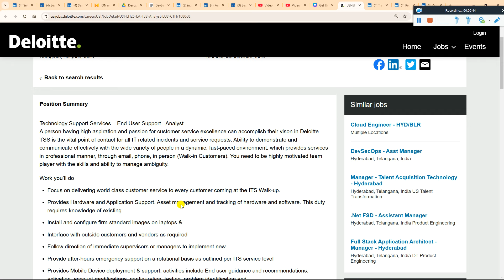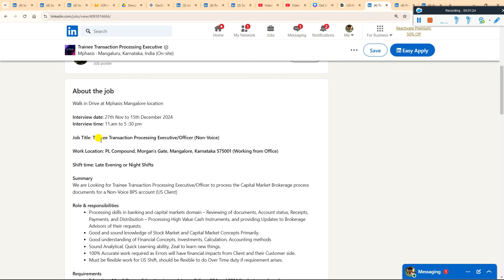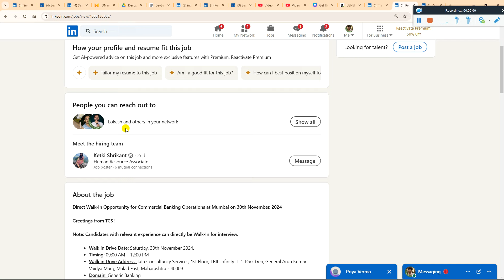🔥TCS Biggest Hiring Announced | Deloitte, Wipro, Mphasis OFF Campus Drive For 2025, 2024, 2023 Batch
Hello Everyone In This Video I Am Going To Discuss TCS Biggest Hiring Announced | Deloitte, Wipro, Mphasis OFF Campus Drive For 2025, 2024, 2023 Batch

2023 Batch Job
freshers hiring
hiring 2023
freshers
2023 hiring
latest hiring
2023 batch hiring
bulk hiring
mega hiring
2023 batch hiring off
2024 jobs
2024 batch hiring
2024 IT Jobs
freshers hiring XX freshers
hiring 2023
freshers hiring 2021
2021 freshers hiring

accenture result
2023 batch jobs
2023 batch off campus drive
accenture new hiring 2024
accenture pada